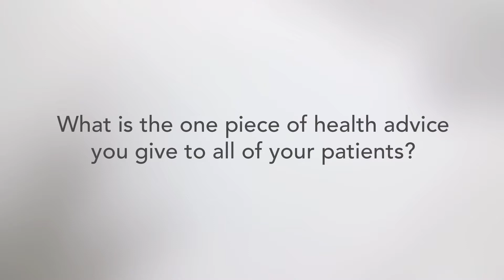ProMedica Physicians - Matthew Rennels, DO